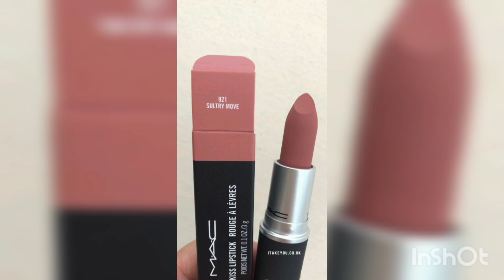Mac lipstick swatches for indian skin tone||Tan/olive/medium||beauty with fashion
Hello friends!

Hi guys today I'll be showing you Mac lipstick swatches on my hands as well as on my lips . I hope this gives an ideas to someone who doesn't wanna try on my lipstick samples in the stores . that was my intentions to help you all out there . if the video was helpful please do hit the like button

Lipstick mention in this video
Twig
velvet teddy
please me
Type
whirl
touch
flat out fabulous
Vegas vote
candy yum yum
viva Glam
me he

ledt at play
toxic tale